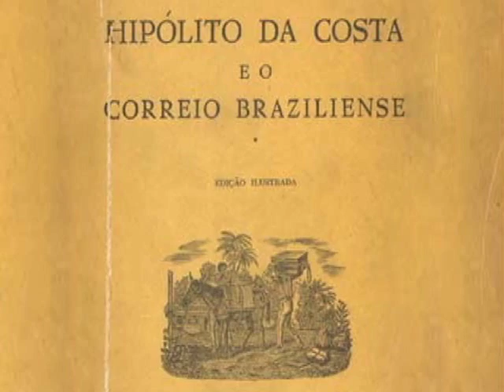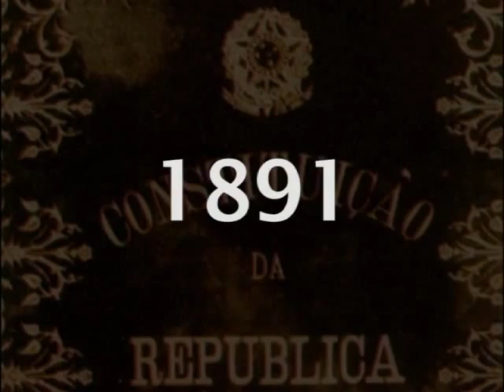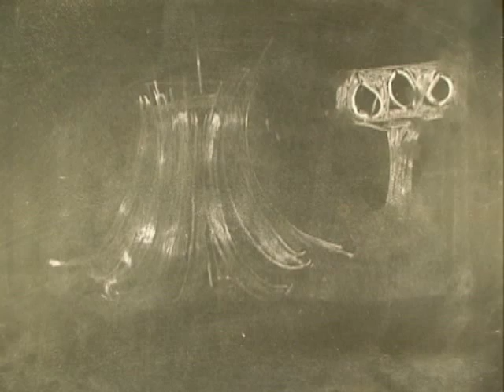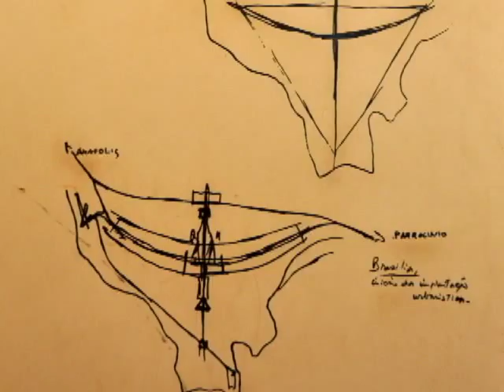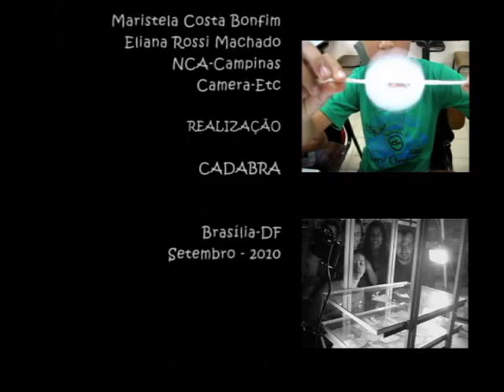BRASÍLIA - A História Antes de JK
Desenho Animado feito por alunos do grupo "Acelera" da escola classe 115 norte do Distrito Federal. Conta e narra a história dos visualizadores da capital do Brasil antes de sua construção pelo presidente JK.

Direção: Gustavo Tomazi

Técnica: Animação de recortes

Animation made by pupils of the group " Acelera" of the " Escola Classe 115 norte"  in the Brazilian Federal District . Account and tells the history of the idealizers to  capital of  Brazil before its construction made for president JK.

Direction: Gustavo Tomazi

Technique: Clipping animation

Animation faite par des élèves du groupe " Acelera" ; de l'école classe 115 le nord du District Fédéral. Il raconte et dit l'histoire des idéalisateurs du capital du Brésil avant sa construction par le presindente JK.

Direction : Gustavo Tomazi
Technique : Animation de découpages
Temps : 8 min.